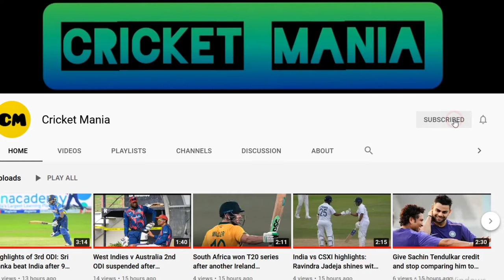We will of course go in with our best XI first - Dhawan on India's team combination for 1st T20